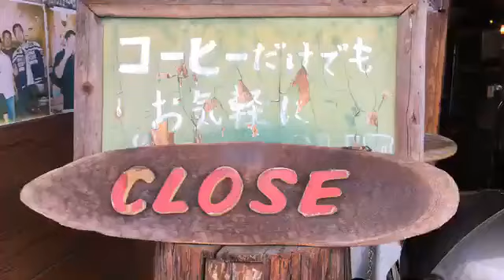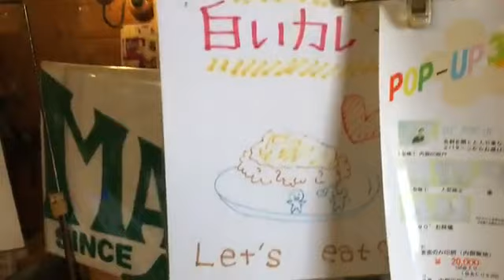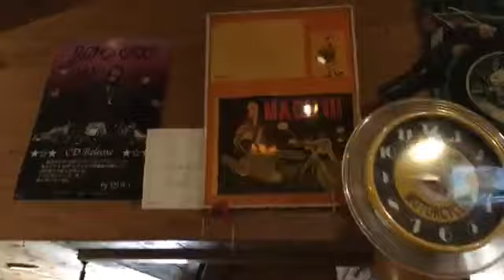7月22日月曜日の朝 天気は雨、 営業開始です、 みなさんのご来店をお待ちしてます、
7月22日月曜日の朝
天気は雨、

今週のランチは、チキンの唐揚げです、

夏限定のダチョウ冷麺あります、

今月は、休まず営業です、
みなさんのご来店をお待ちしてます、

お休みのお知らせ

第一・第三火曜日とその翌日です、
店休日となります
営業時間
AM8時～PM22時
ラストオーダー
PM21時です、
マッハマスター
YouTube チャンネルを登録しませんか